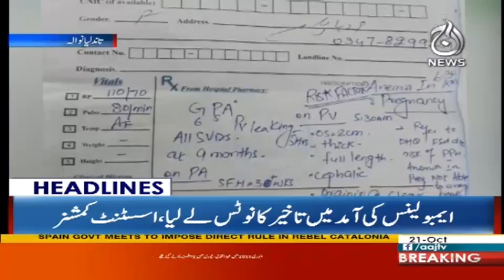Govt must respect freedom of speech on social media Nawaz - Headlines 3 PM - 21 Oct 2017 - Aaj News